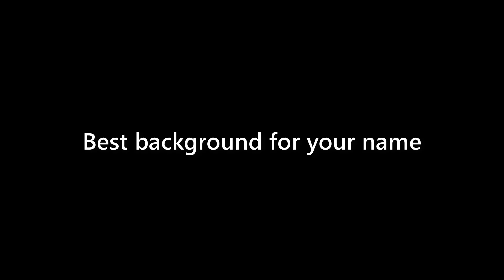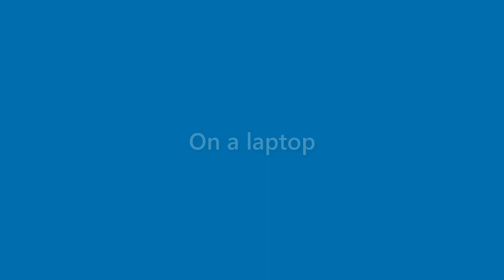Alana Moses - appearance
Name Look - Alana Moses - appearance. In this video we present "Alana Moses" name look and feel in various scenarios.
This video will cover:
How does "Alana Moses" look as a personal letterhead?
How does "Alana Moses" look on a business card?
How does "Alana Moses" look on a computer/laptop screen?
How does "Alana Moses" look with different background colors?
How does "Alana Moses" look with various fonts?